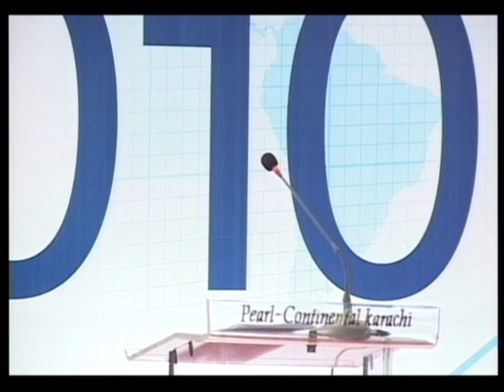PRE-BUDGET SEMINAR 2010 Part -1